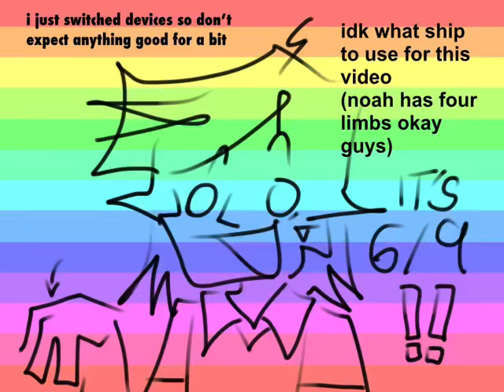promised pride month video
hap gay. i am so tired